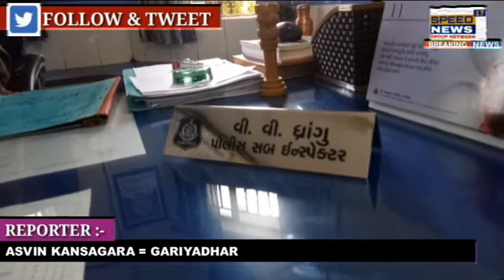BHAVNAGAR ગારીયાધાર શહેર વિસ્તારમાં ઇગ્લીશ દારૂ સાથે ૧ શખ્સને પોલીસે ઝડપી પાડ્યો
ગારીયાધાર શહેર વિસ્તારમાં ઇગ્લીશ દારૂ સાથે ૧ શખ્સને  પોલીસે ઝડપી પાડ્યો

ગારીયાધાર પોલીસને ખાનગી રાહે બાતમી મળતા ગારીયાધાર શહેરમા વાવપ્લોટ વિસ્તારમાં સલિમ ઉર્ફે મુન્નો પીપરાણી પોતાના રહેકાણી મકાનમા ભારતીય બનાવટ વિદેશી દારૂ સંતાડી રાખેલ હોય તેથી પોલીસ દ્વારા રેડ કરતા ભારતીય વિદેશી દારૂ મળી આવ્યો હતો

રહેકાણી મકાનમાથી ૧૨ નંગ બોટલ મળી આવી હતી  એક બોટલીની કિંમત ૩૦૦ લેખે   કુલ ૩૬૦૦  ગણી કબ્જે લઇ
ઇસમ સલિમ ઉર્ફે મુન્નો પીપરાણી સામે ગુનો દાખલ કરી ધરપકડ કરી પુછપરછ કરતા મુન્નો પીપરાણી વાપી ગયેલ ત્યારે દમણથી દારૂ લાવેલ હોવાનુ કબુલાત કરી હતી
આ અંગે વધુ તપાસ પોલીસ દ્વારા કરવામાં આવી

આ કામગીરીમાં ગારીયાધાર  પીએસ આઇ વી.વી.ધ્રાગુ સાહેબ સાહેબ.પો.કો.લક્ષ્મણભાઇ ભંમ્મર. પો.કો.વિજયભાઇ સુડાચમા તેમજ પોલીસ સ્ટાફ જોડાયેલ હતો

રીપોટર-અશ્વિન કણસાગરા ગારીયાધાર